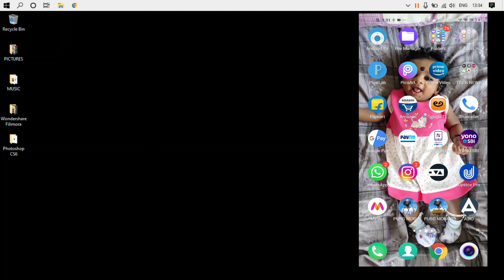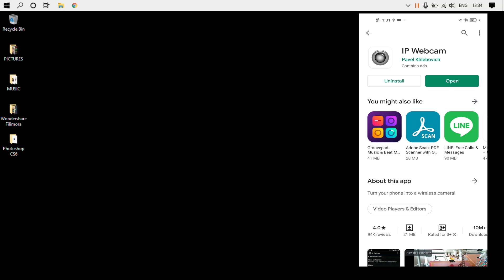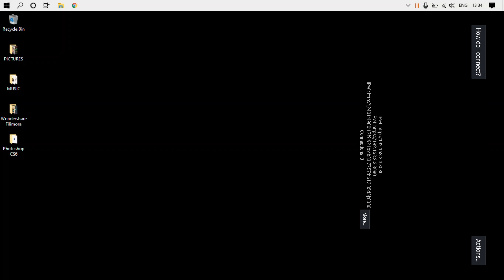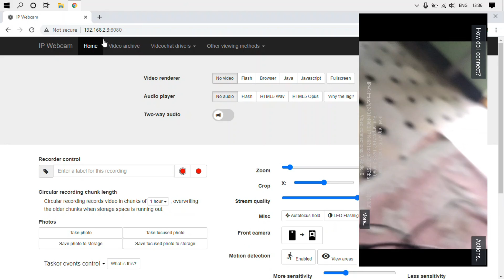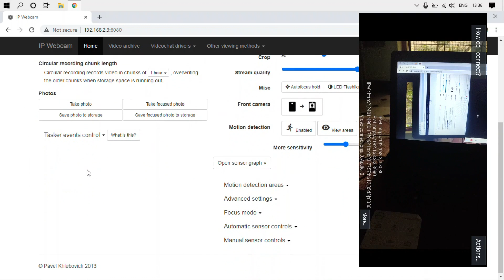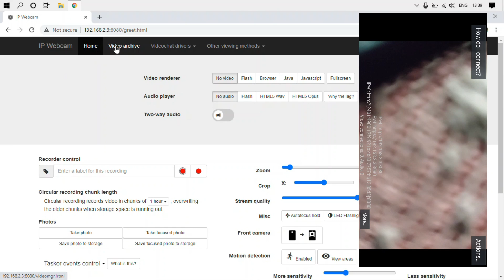HOW TO USE YOUR MOBILE AS CC CAMERA || IN TELUGU || VARMA TECH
HAI FRIENDS
WELCOME BACK TO MY CHANNAL
IN THIS VEDIO WE ARE GOING TO DISCUSS ABOUT
HOW TO CONTROL OUR MOBILE CAMERA WITH ANOTHER MOBILE AS THIS MOBILE CAN ACT AS CC CAMERA
SEE YOU IN THE NEXT VEDIO GUYS